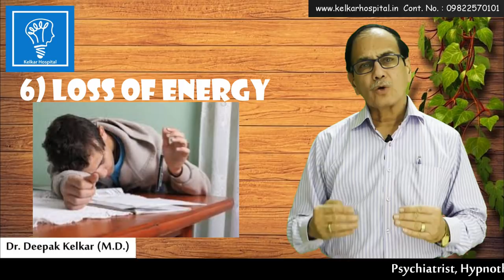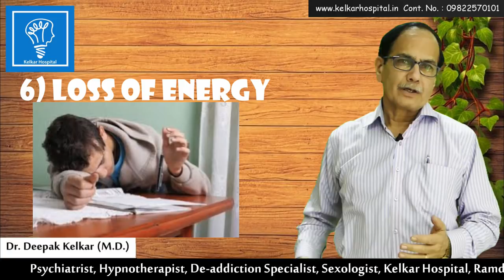Depression Signs&Symptoms Dr Kelkar Sexologist Psychiatrist Mental Illness Depression Hypnotherapist